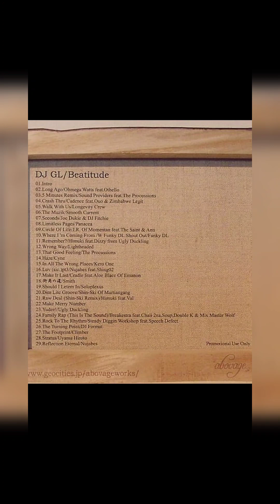DJ GL - Beatitude (2008) Ohmega Watts, Sound Providers, Pancea, Lightheaded, Cyne, Nujabes + more